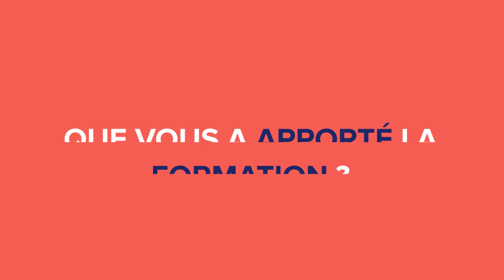Entreprendre et Réussir / Interview : Les échanges & l'ouverture d'esprit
Découvrez les interview des stagiaires du parcours de formation Entreprendre & Réussir.